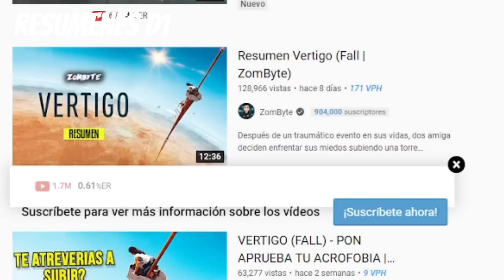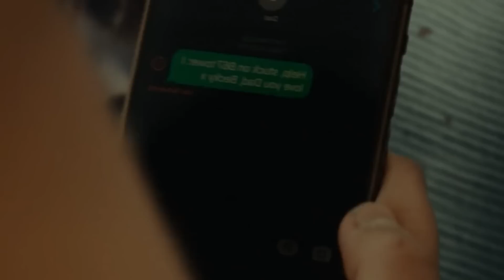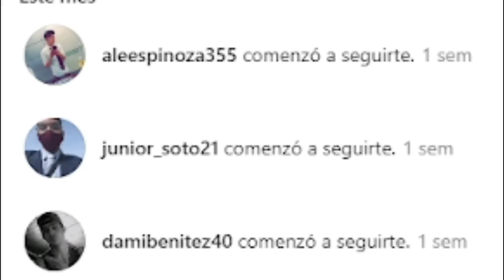QUEDO ATRAPADA A 500 METROS POR QUERER GRABAR UN VIDEO | VERTIGO (2022) | RESUMEN DE PELICULAS